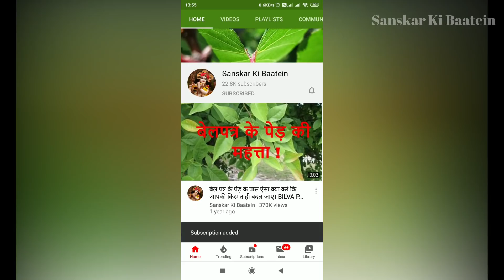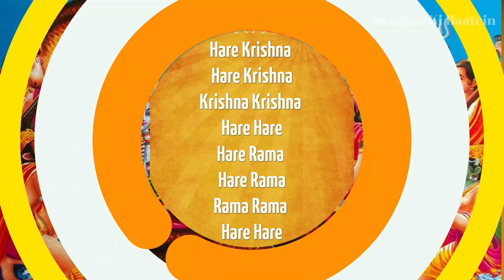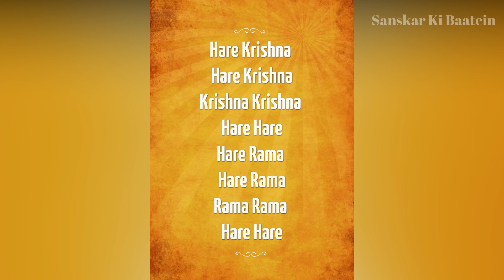माघ मास की कथा का चौदहवां अध्याय | Magh Maas | Magh Snan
माघ मास सनान में करे यह काम पूरी होगी सभी मनोकामनाएं और भरेंगे धन भंडार | Magh Maas 2020

माघ मास में करे सिर्फ यह 1 कार्य, मिलेगा 1000 गौदान करने के बराबर फल | Magh Maas

माघ मास में प्रतिदिन गीता का यह अध्याय सच्चे मन से सुनने से होंगी सभी मनोकामना पूर्ण | Bhagwat Geeta